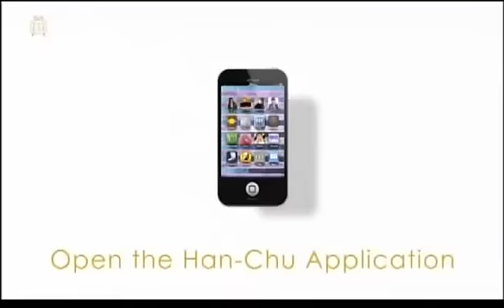140217 韓chu 次回MBLAQ登場